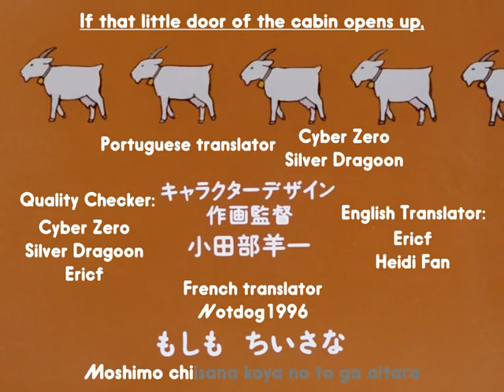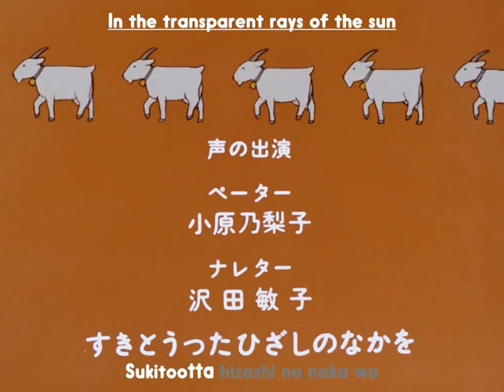Heidi, Girl Of The Alps. Episode 01 with English Subtitles (To The Alm Mountain)